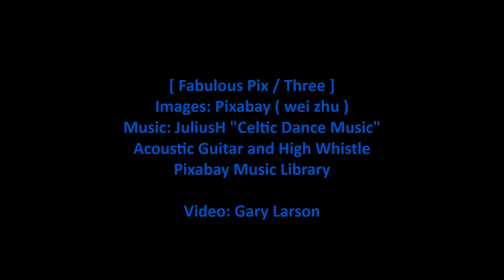Fabulous Pix / Three [HD]+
Fabulous Pix / Three - The images in this video are by wei zhu of Shanghai, China. The music is 'Celtic Dance Music' by JuliusH.

Note: This is a revised version of the original "Fabulous Pix / Three" video.

[Pixabay Music Library/16-Images/MP3]

All the images are from Pixabay and the username of the artist wei zhu is zhuwei06191973.

The music selection 'Celtic Dance Music - Acoustic Guitar and High Whistle' is by JuliusH and is in the Folk genre of the Pixabay Music Library. The images were cropped, ordered and timed for the music. Though no attribution is required for these images or the music, it's only right to make clear who these great artists are. Since they have made their work freely available there will be no ads on this video.

This is the third in a series of "Fabulous Pix" videos that will present sequences of related images to music. The images will often all be by one Pixabay photographer, sometimes tell a story, and sometimes be related images by different photographers.